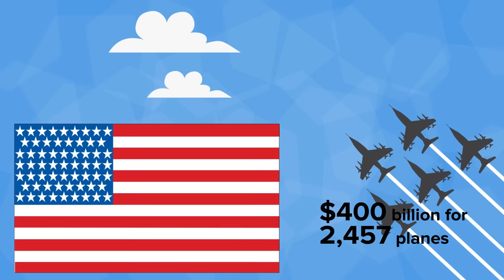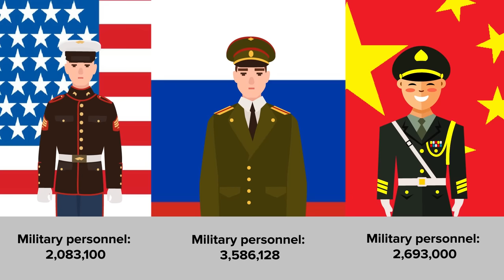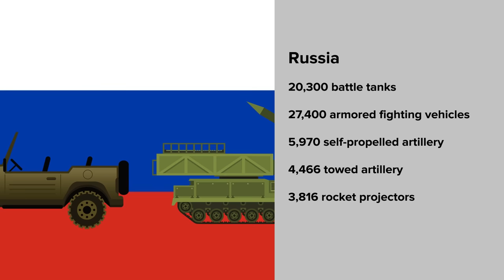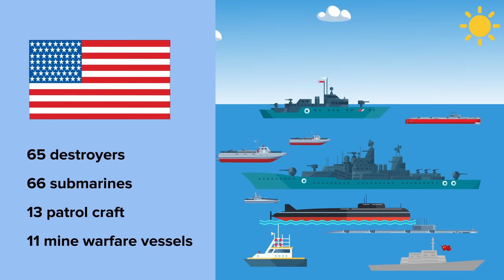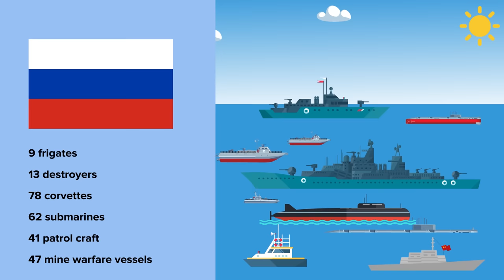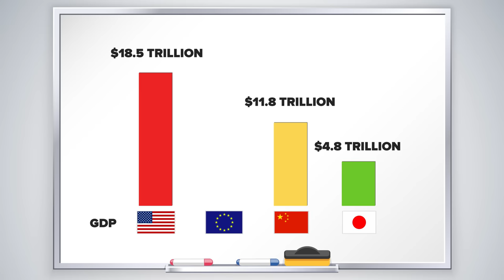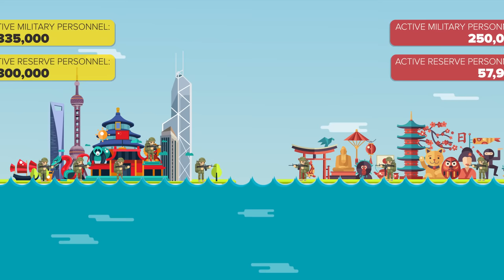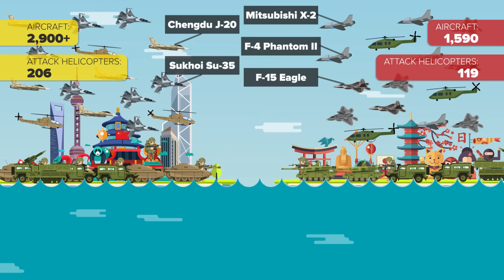Why War With China Will Get You Drafted And More Insane China Stories (Compilation)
00:00 Why War With China Will Get You Drafted
09:18 United States (USA) vs Russia and China - Who Would Win? Military / Army Comparison
18:01 China vs Japan - Who Would Win - Army / Military Comparison
25:09 Can China Defend From a US Invasion?
36:20 Russia's Invasion of Ukraine is a Disaster for China
57:22 China's Plan to Take Over the World
01:17:03 China Fired Laser at a US Aircraft, Why?
01:28:17 China vs United States - Who Will Win WW3? || Military Army Comparison
01:51:03 India vs China - Who Would Win? Military Comparison
01:57:40 Why China's Nine-Dash Line Will Cause World War 3
02:20:34 What If The US Had The Same Population As China?
02:29:09 How China Destroying Its Tech Companies is Actually a Smart Move
02:47:26 Festival in China Where Dinner is... Dogs
02:56:50 Why China is Scared of These Tiny Islands